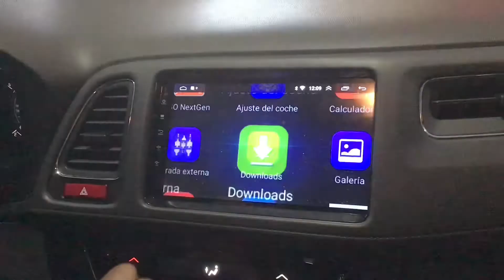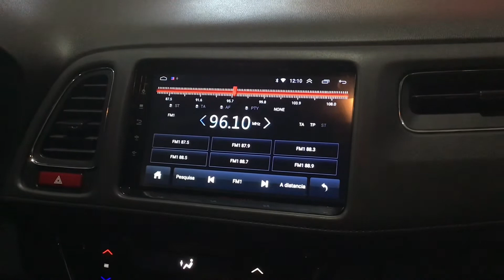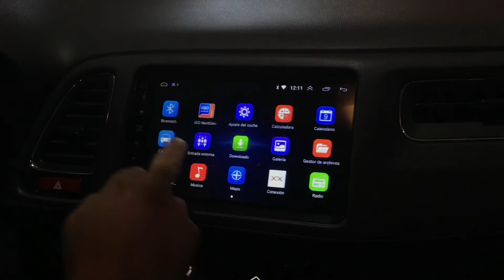Stereo Multimedia con Android y GPS para Honda HRV